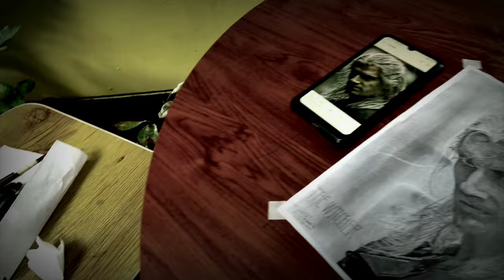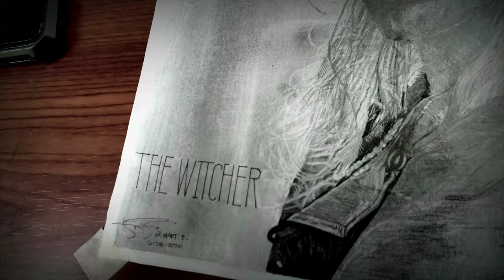THE WITCHER SEASON 2 TRAILER - retouch to my first intensive hyper realistic artwork- graphite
Re-edited my first video created and my first attempt to create an intensive hyper realistic artwork, though it really took my time but it was a worth-spending experience.

I made this video as my tribute to my favorite series on Netflix - the witcher - , and also to one of my favorite Hollywood Artors
HENRY CAVILL. I hope it can reach to him 😊

GERALT OF RIVIA
- the witcher -